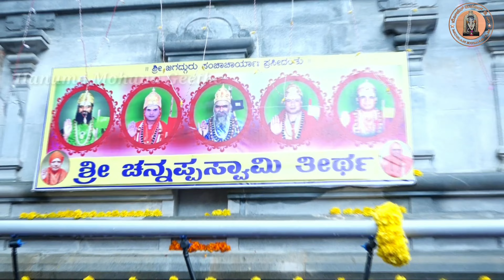ಹಿರೇಕಲ್ಮಠ ಹೊನ್ನಾಳಿ | Hirekalmata Devotional Song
ಹಿರೇಕಲ್ಮಠ # ಹಿರೇಕಲ್ಮಠದ ಭಕ್ತಿಗೀತೆಗಳು # ಹಿರೇಕಲ್ಮಠದ ಹಾಡುಗಳು # ಹಿರೇಕಲ್ಮಠ ಹೊನ್ನಾಳಿ # ಹಿರೇಕಲ್ಮಠ ಸಾಂಗ್ # ಹಿರೇಕಲ್ಮಠ ಭಕ್ತಿಗೀತೆ # ಚನ್ನಪ್ಪ ಸ್ವಾಮಿ ಹಿರೇಕಲ್ಮಠ # ಚನ್ನಪ್ಪ ಸ್ವಾಮಿ ಮಠ ಹೊನ್ನಾಳಿ #